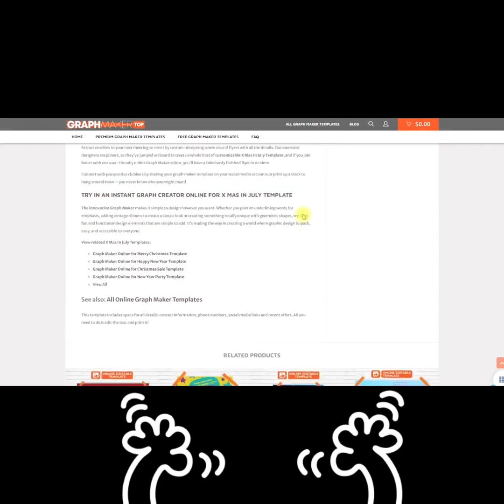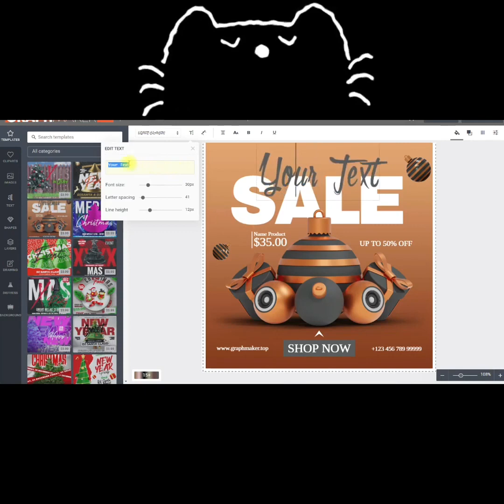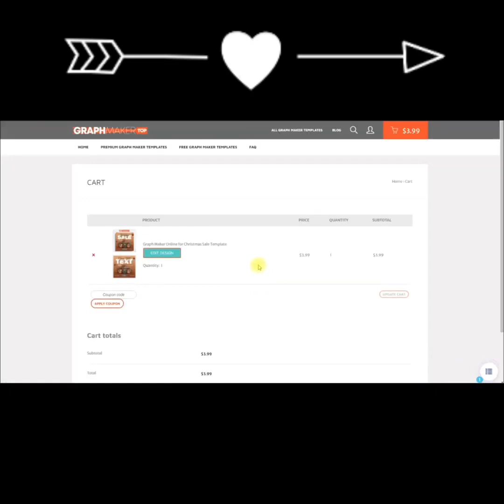Golf Online Template